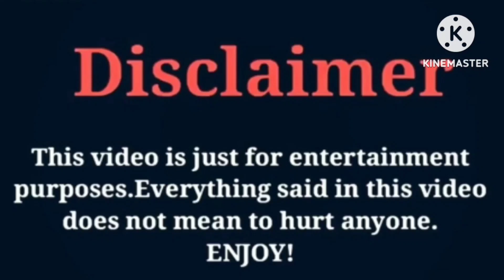Lexi Hensler VS ZHC | Lifestyle | Comparison | Interesting Facts